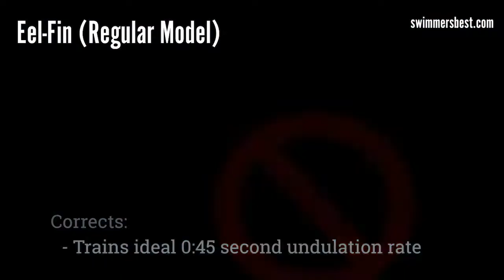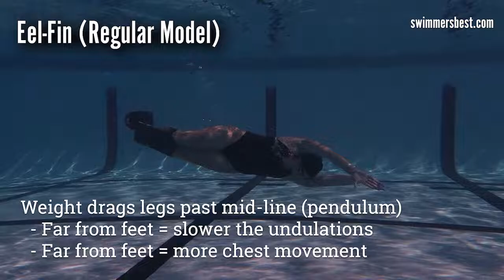Regular Eel-Fin Overview